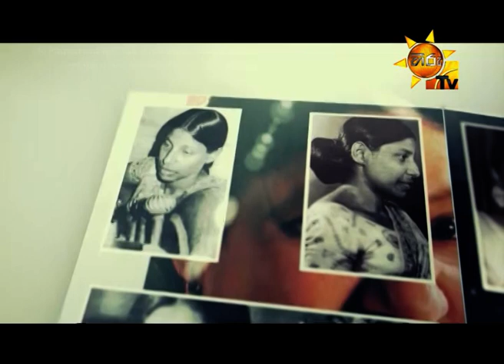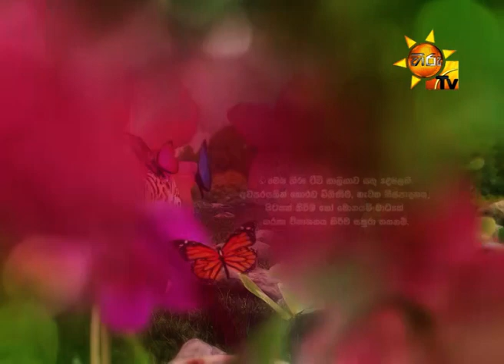Guru Para | ගුරු පාර | 2019- 10- 31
Guru Para | ගුරු පාර